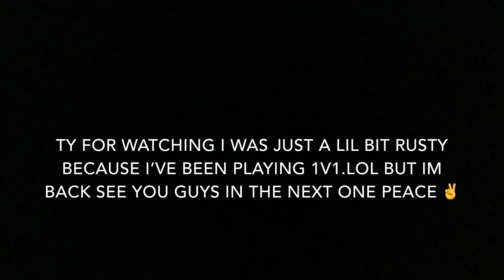Hi,Im Vicious Grantz...